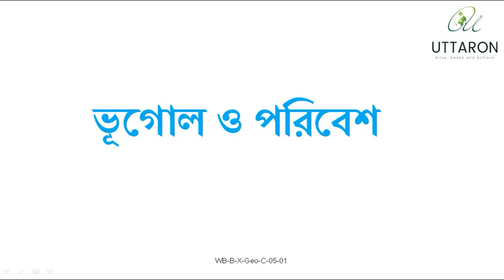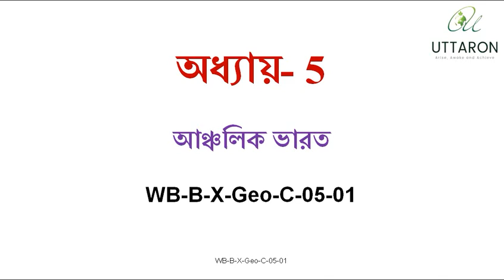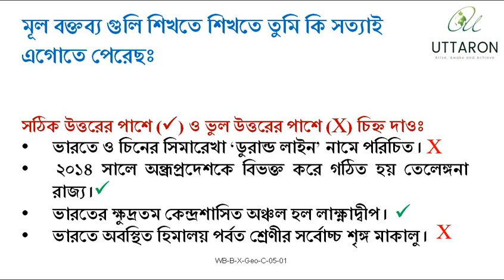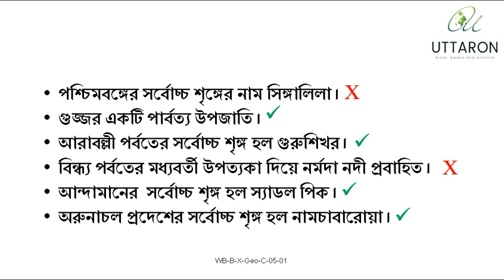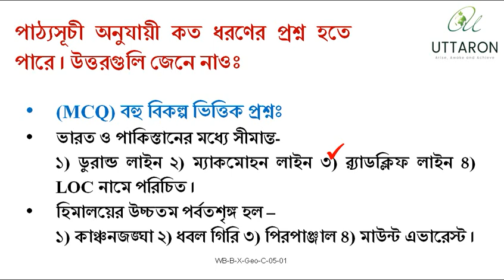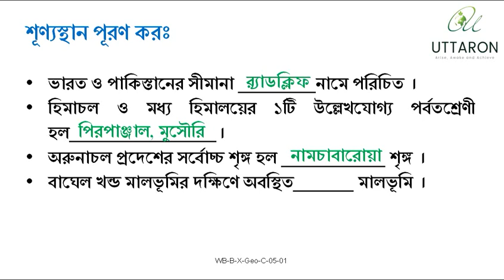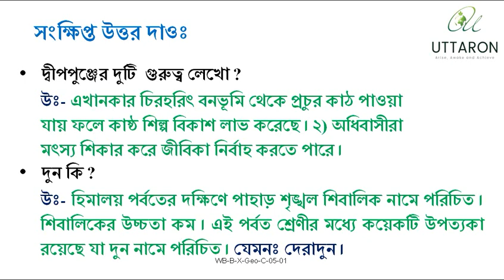দশম শ্রেণী ভূগোল প্রস্তুতিমূলক প্রশ্নোত্তর পঞ্চম অধ্যায় 'আঞ্চলিক ভারত'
দিনে কিছুটা সময় উত্তরণের শিক্ষামূলক ভিডিও দেখো এর সহজেই মাধ্যমিক ও উচ্চমাধ্যমিক এ ভালো নম্বর পাও।
আমাদের ওয়েবসাইট- uttaron.in
মাধ্যমিক-এর সমস্ত বিষয়গুলি ও উচ্চমাধ্যমিক-এর ভূগোল, ইতিহাস, রাষ্ট্রবিঞ্জান বিষয় অনুশীলন করো বিনামূল্যে MOCKMANIA-এর সাহায্যে।
আমাদের সাথে ফেসবুকের মাধ্যমে যোগাযোগ করতে পারো। ফেসবুকের পেজ-এ লাইক কর আমাদের নতুন আপলোড ভিডিওগুলো দেখতে
আরও কিছু জানতে যোগাযোগ কর- 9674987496(whatsapp)